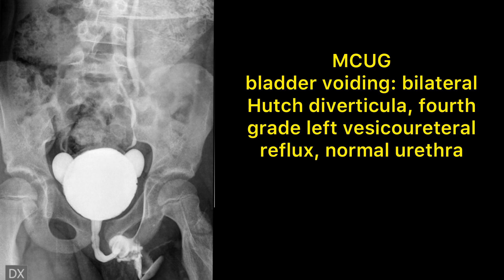HUTCH DIVERTICULUM ON EACH MODALITY